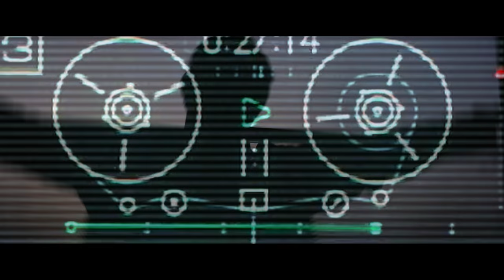" SWALLOWTAIL / CHILI x STEEEZO " Music Video (Stevie 映像監督作品)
CHIC CITY の中で MATA パーティ

Words by CHILI
Sound Design by STEEEZO "EEE"
Camera works, Video edit, Directions : Stevie
Title Animations: スタジオ石
撮影地 協力: アサマデパート

CHILI x STEEEZO x MAHBIE
Album "スワロウテイル。"

各種配信サービスはコチラからどうぞ！
Spotify, iTunes Store など！

1 SWALLOWTAIL (2021 Remaster)
2 I LOVE YOU
3 バスストップ
4 アイツなりのGOAL
5 ZARAしぼ。SP1200 Feat. MMM(stillichimiya)
6 BRAVE HEART
7 Callin' High
8 ジュース
9 Valhalla Buddha Machines Pt.1
10 Valhalla Buddha Machines Pt.2
11 I will, Will I am
12 John
13 INAKAの駅の
14 Buchiあげ
15 140
16 Last Night

" スワロウテイル。 "
2021年 New Wave HipHop Full Album.
2人のsound designer、STEEEZO 、MAHBIE、 と独自の声質とwritingでフローするラッパーCHILI、”ZARAしぼ" で1曲参加している昭和の銀幕俳優を彷彿とさせるこれまたスティルイチミヤのラッパー MMM 。

闘うんじゃなくて " GAME " する。

完成してから意味合いを持たせたり、
無心で造ったモノを誰かが捉えるなら、
いっそ透明でゼロでイイ。

スワロウテイル。

戦い過ぎて疲れてしまったら遊べ。
時を戻すなススメ。
GAME をPLAYしよう。

怒りとうらみが心を支配する、
強がりと痛みが同居する。

SOUL がガサついたら、
聴いてみてください。

Special Special thanks! Katoh Katsumi, Salon de JEEZ PIECE, RYOGA, Mishakah, CoHack, OROKA, MAHBIE, YOUNG-G, GAKUさん, 日本幽霊出的台湾, ルーカス青木, teenage engineering

◆"CHILI / PERFECT WORLD" SOUND PRO. YOUNG-G (stillichimiya, おみゆきCHANNEL) 【Music Video】監修 青木ルーカス